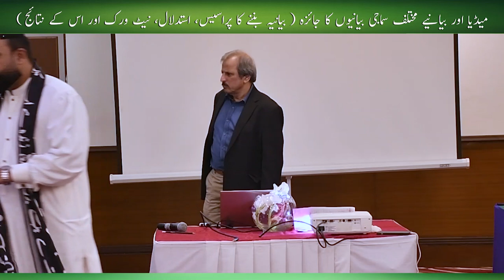Controlling the Narrative, Media Politics and Freedom- Mazhar Abbas told the inside story.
Have you ever felt victim to a narrative? Or swept away from a political/religious speech? Those are fine examples of narrative building. Mazhar Abbas as he dissects what it means to be effective in communication and the power that it has on individuals and societies.